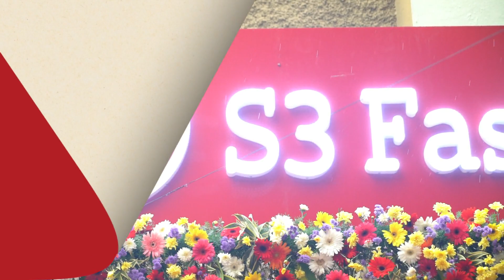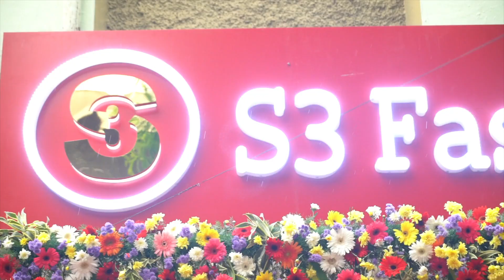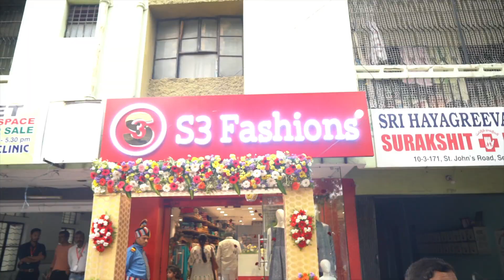Grand Opening of S3 Fashions 2nd Store in Secunderabad!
Opening by Lahari Shari (Bigg Boss 5 Contestant) Veerabhadram Chowdary(Indian film director)
Address: Sri Hayagreeva Complex, Pillar No 1182, Opp Keyes High School St Johns Rd, Railway Colony, Secunderabad, Telangana 500025

Pillar No 1206, Ground floor, Noori Square, Lakdikapul, Hyderabad, Telangana 500004

S3 Fashions